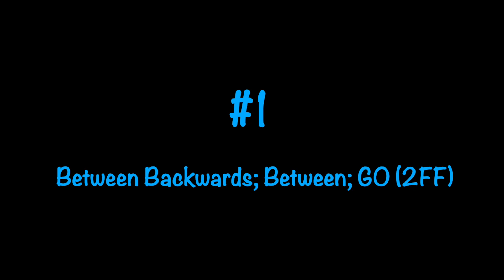ADP Indy - Ladders 2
ADP - Special event - Ladders
Level 2
Living Room
August 2023